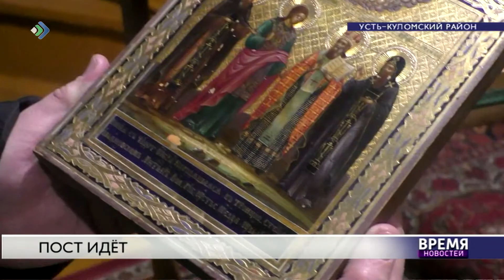Пост идет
У православных - Великий пост.